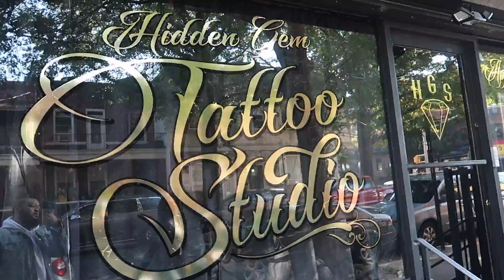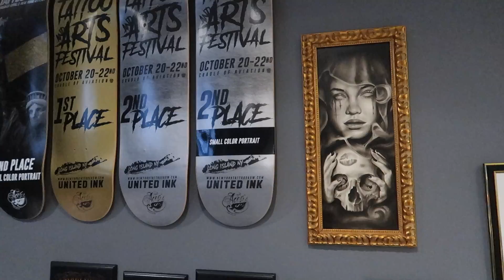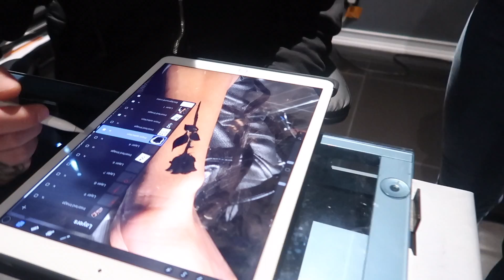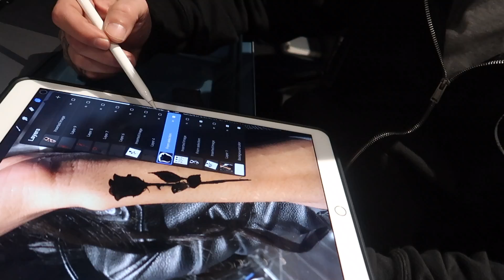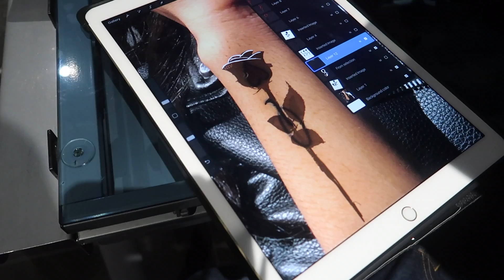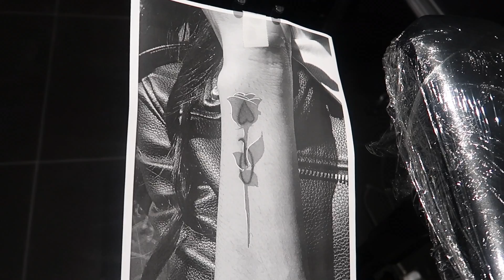I GOT A NEW TATTOO! 25TH BIRTHDAY COUNT DOWN! | Jayla Koriyan TV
WHAT'S UP GLAM SQUAD! ► I’m switching everything up!